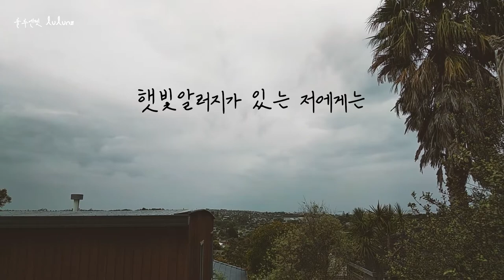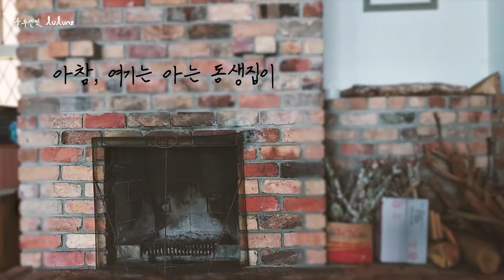뉴질랜드 순무로 국물 자작한 열무김치 담그기 (feat.노트북이 좋은 뉴질랜드 길냥이) Making young radish kimchi with turnip [뉴질랜드 브이로그]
뉴질랜드 브이로그 룰루엔젯 lulunz (룰루소란 NZtwitter)입니다. 이번주 한주는 엄청난 비가 내린다고 해서 신문에서 보도를 해, 긴장했던 한주였는데, 물이 범람하거나, 전력이 끊기는 그런일 없이 지나간 한주였습니다.

It's a New Zealand Vlog, lulunz (called lulusoran NZtwitter). It was a week that I was nervous because the news reported that it was raining a lot this week, but it was a week that passed without water flooding or power loss.

0:00 인트로
0:39 함께여서 더 좋아라 --
1:45 탕수육 만들고 있는 동생
2:50 탕수육 먹방
3:25 룰루소란 작업실
3:56 텃밭지킴이 김야옹군의 뗑깡
5:29 텃밭지킴이 김야옹군의 꾹꾹이
6:31 소고기 물국수와 군만두
6:44 지인님의 순무로 열무김치 담기

음악 출처
ARTIST : 박지윤(노래), 이진헌(작곡)
FILM : 배성민